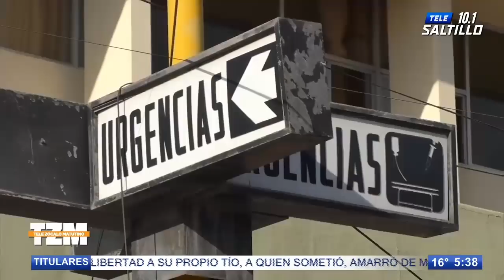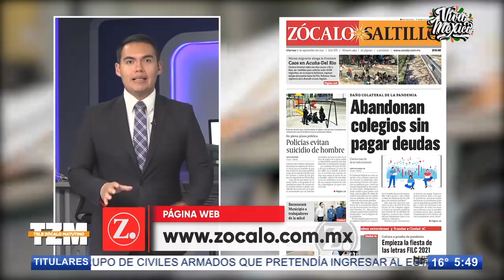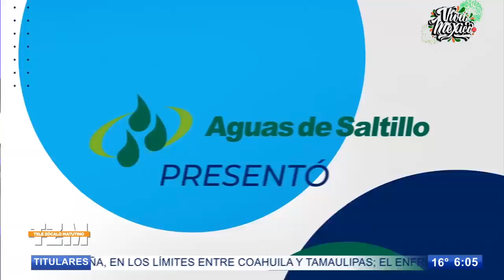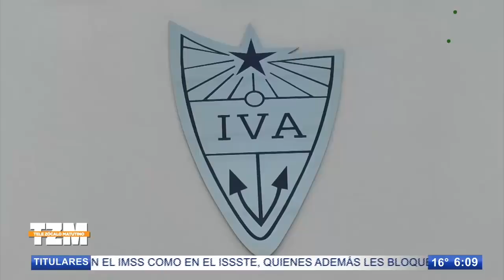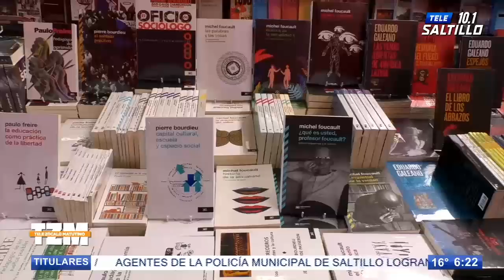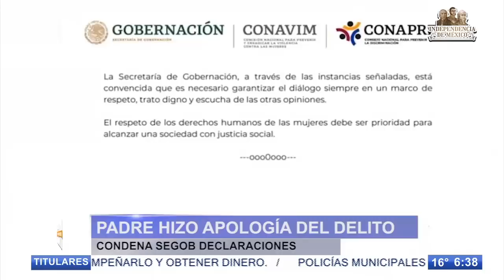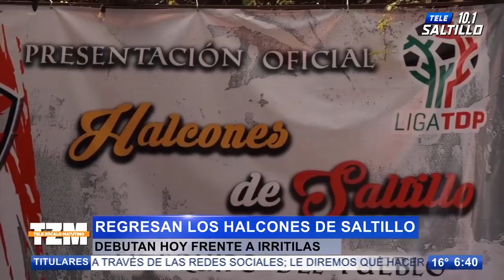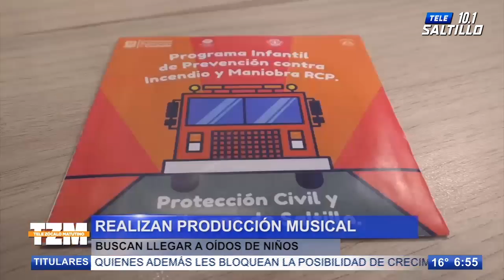TELE ZÓCALO MATUTINO / 17 DE SEPTIEMBRE DE 2021